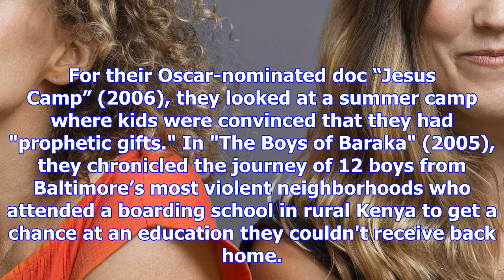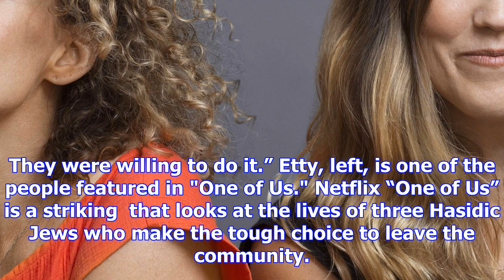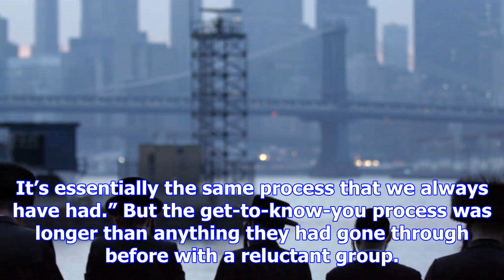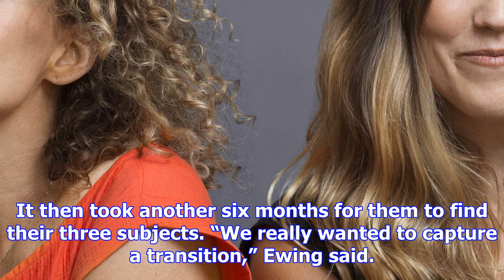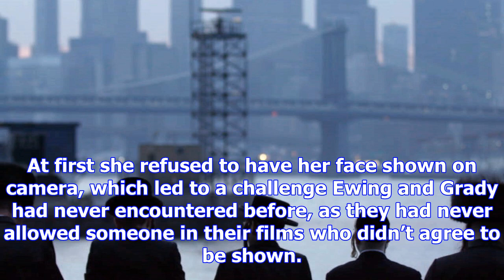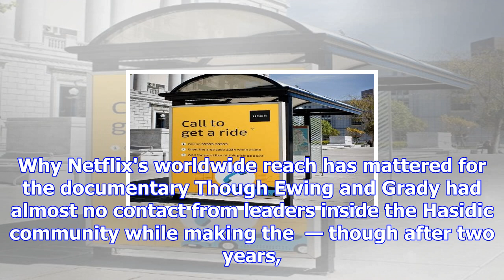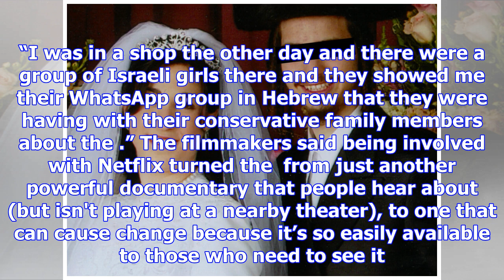How a documentary got inside new york city's intensely insular hasidic community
An image from the new Netflix documentary "One of Us." Netflix "One of Us" is a Netflix documentary ...